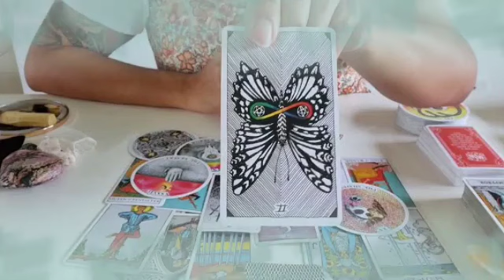برج الدلو 10 إلى 20 أذار 2023 // صحوه تقلب حياتك🙏 لاشىء يقهركم 💘الشخص ده بيستغلك كثير😔